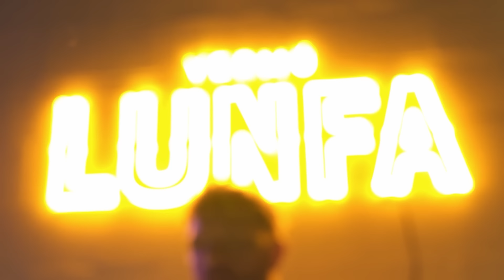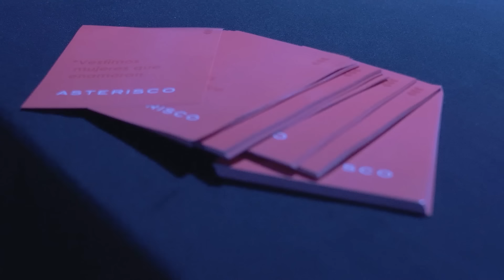Fiesta ¡FA! #1 - Santiago Motorizado, Lula Bertoldi, Karina, Juli Kartun, VHM, Juliana Gattas y más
Vinieron a compartir, charlar y cantar Karina, Juliana Gattas, Julián Kartun Lula Bertoldi, Santiago Motorizado, Sebastián Wainraich, Pato Smink, Rep, Sol Despeinada, Darío Sztajnszrajber, Nico Sorín, Víctor Hugo Morales, Sofía Viola, Lula Mangone, Matías Mowszet y Lito Vitale.

Idea, dirección, guión y producción general:
Mex Urtizberea – Nicolás Tolcachier – Fabiana Segovia - Pedro Saborido

¡FA! es conversación, pensamientos y música.
¡FA! es un saltito del espíritu ante lo que conmueve.

Dirección audiovisual:
Nicolás Tolcachier

Realización - cámara:
Ignacio Tabares – Sebastián Pianezzi - Diego Grillo – Martín Iamundo – Pablo Retamar.

Edición:
Ignacio Tabares – Sebastián Pianezzi – Nicolás Tolcachier.

Producción:
Giselle Repetto, Claudio Simoneti, Dante Saborido.

Producción evento:
300 Producciones

Músicos:
Hernán Segret (dirección musical / bajo)
Nicolás Mu Sánchez (guitarra)
Lulo Isod (batería)
Leonel De Francisco (trompeta)
Mex Urtizberea (teclados)
Lito Vitale (teclados)

DJ-Percusión:
Pato Smink

Dirección de fotografía:
Pablo Retamar

Redes:
Constanza Logares

Prensa y difusión:
Marina Belinco

Gestión de contenidos:
Tomás Sislian
Martín Valdés

Producción comercial:
Luciana Torres Schenkler
Juan Mierez

Arte:
Florencia Camiletti

Arte gráfico:
Sabrina Caruzo – Rodrigo Bolm

Fotos:
Kaloian Santos Cabrera / Dana Cartannilica / Sol Schiller

Agradecimientos:

@boliviaonline / @datadiario / Atilra / @asterisco_oficial / @ginheraclito / @lunfa_vermu /
@alambradoarg / @proyectamar / IVESS / @jardin_primitivo_grows / @somosdebocaenboca